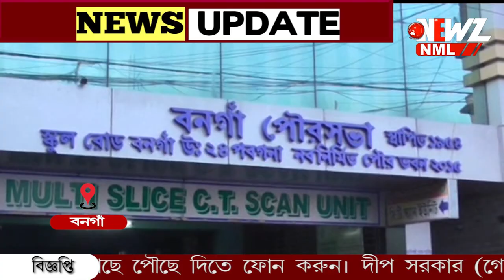২২ টি ওয়ার্ডে প্রার্থীর দাবিদার ১১০ জন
'পৌরভোটে তৃণমূলের প্রার্থী হতে চেয়ে বনগাঁতে  ২২টি ওয়ার্ডের ১১০জন আবেদন করেছেন`, জানালেন জেলার সভাপতি৷ নির্বাচনের আগে এদিন জেলা কার্যালয়ে সাংবাদিক সম্মেলন ও দেওয়াল লিখন শুরু তৃনমুলের৷